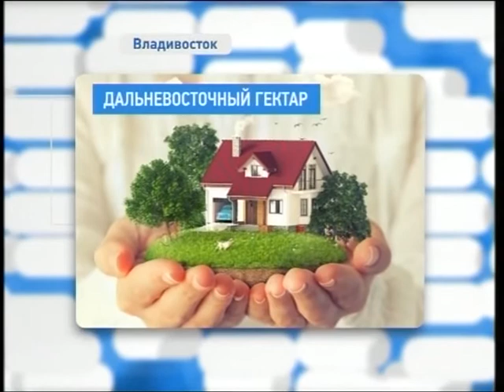В Приморском отделении «Справедливой России» принимают наказы избирателей